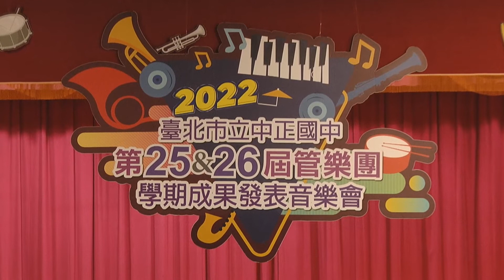2022年 - 25&26屆中正管樂團小成發(下半場)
25&26屆中正管樂團學期成果發表音樂會(小成發 - 下半場)
演出：25&26屆管樂團
指揮：鄒基華老師
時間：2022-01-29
地點：學生活動中心大禮堂